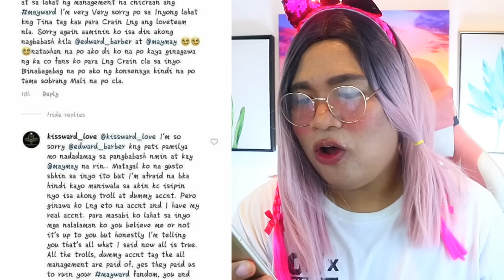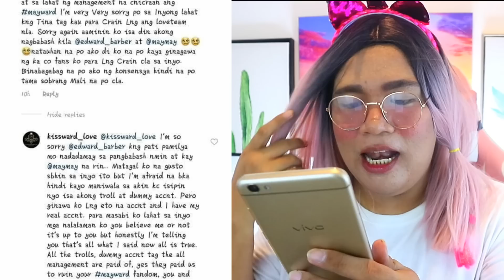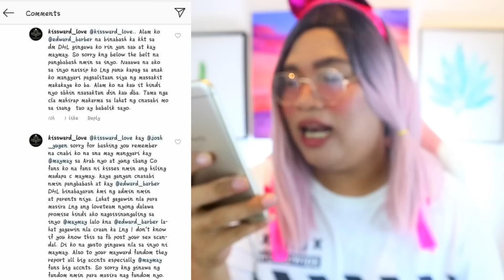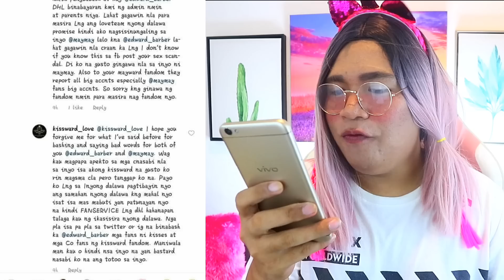PASABOG NA ISSUE! KISSES ANG MAY PAKANA NG MAYDON?KISSWARD? AT NAG BABAYAD NG BASHER PARA SA MAYWARD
HI CARDINGZ Squad!

Second account : Cris Anghad

AKO ANG INYONG VAKLANG MAY LAVAN
NA NAG IIWAN NG ISANG KASABIHAN
ANO MANG PAGSUBOK ANG PAGDAANAN
RAAAVVAANN LANG CARDINGZ SQUAD!

- CANON M10

LIGHTING
- RING LIGHT

EDITING
- KINEMASTER